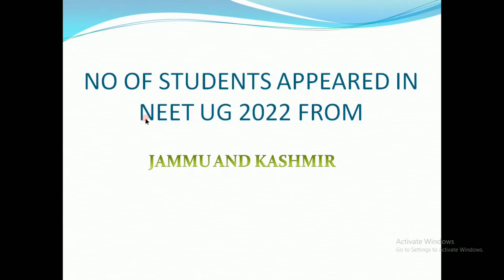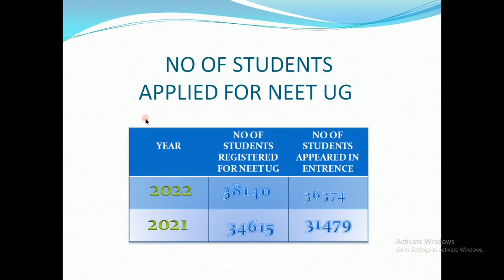JKBOPEE NO OF STUDENTS APPEARED IN NEET UG FROM J&K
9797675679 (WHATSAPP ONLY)